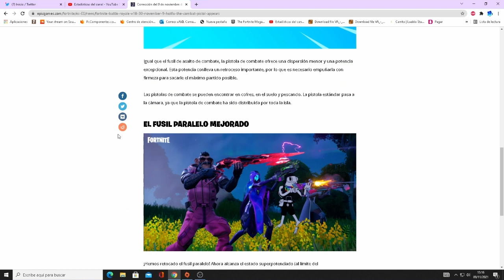*TRAVIS SCOTT CANCELADO* Nueva PISTOLA! CAMBIOS del PARCHE v18.30 en FORTNITE Temporada 8! -RoEssYT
CODIGO Roessyt
Todos los cambios del parche v18.30. Nueva actualizacion 9 de Noviembre en Fortnite battle royale. Nueva Pistola de Combate ya disponible en fortnite. Como conseguir la nueva pistola de combate. Nuevo fusil del paralelo mejorado. Deshabilitado los pescaos sombríos en Arena Fortnite. Nuevos Personajes NPC. Nueva tarjeta perforada. Cancelado Skin travi Scott y todos sus cosmeticos por el fatidico accidente ocurrido en el concierto de Astroworld. Adios a travis scott.

      Discord Oficial!